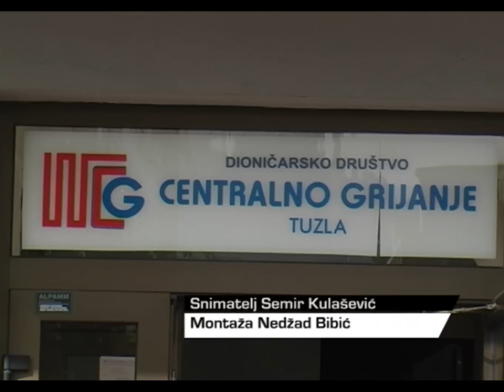Završetak grijne sezone u Tuzli 2014./2015. - 26.03.2015.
Grijna sezona u Tuzli 2014./2015. biće završena 15. aprila. Ukoliko i nakon tog datuma temperature zraka budu ispod 12 stepeni, uzastopno tri dana, grijanje će se nastaviti. Ukoliko pak grijna sezone bude završena, sistem će biti u pripravnosti da isporuči toplotnu energiju ako se za to ukaže potreba.